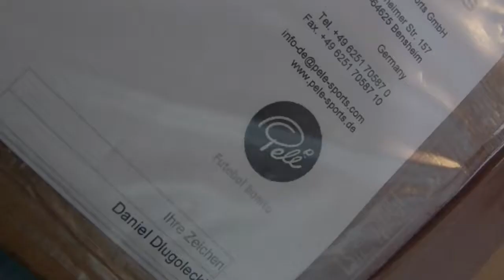Pele Sports - Kustom